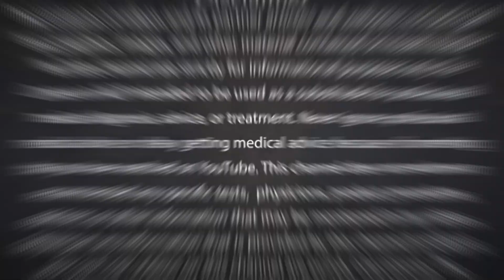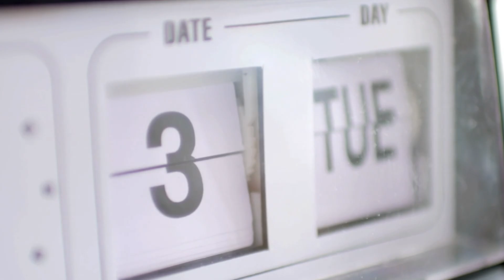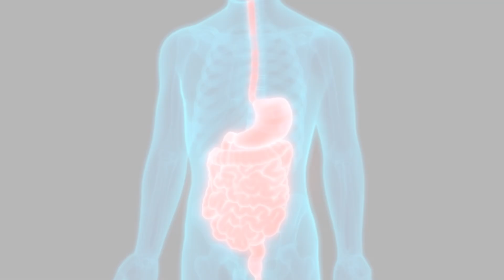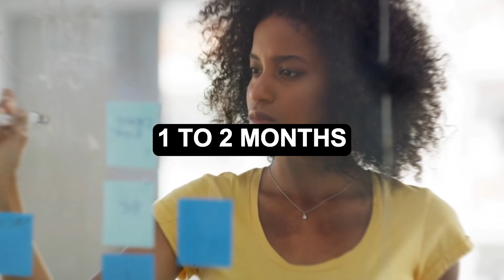Cure Nail Fungus At Home in 7 Days│Dr. Umair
Toenail fungus, or onychomycosis, is a problem many people have. Some signs of it are inflammation, swelling, yellowing, and thickening or crumbling of the nail.

Certain things help the fungus grow, like high acid levels in the skin, a weak immune system, feet that are always in wet areas like sweaty shoes or socks, bad washing habits, and diabetes. If not treated, toenail fungus can cause cracking, splitting, and even total loss of the toenail.

But don't worry, toenail fungus can be treated without even spending a lot of money. There are different home cures that can get rid of the infection in one or two months.